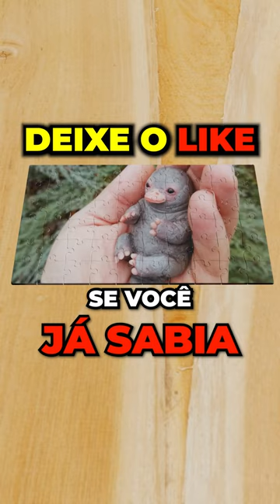Ornitorrinco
Você sabia que o ornitorrinco é uma das criaturas mais incomuns do reino animal? Ele combina características de mamíferos, aves e répteis.

😉 Conta pra gente se você já sabia nos comentários.

🎁 Clique no link abaixo e descubra como emocionar seu pai com um presente DA HORA!